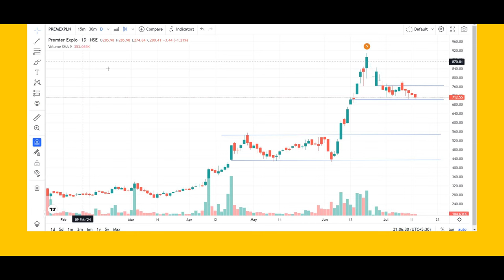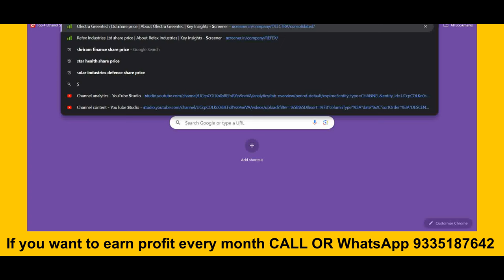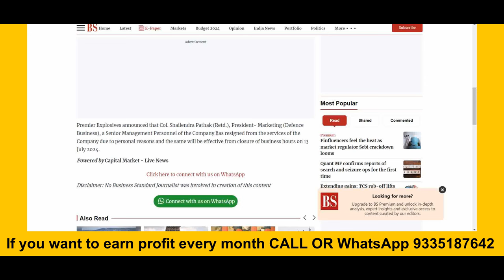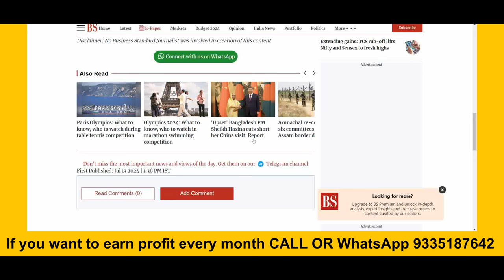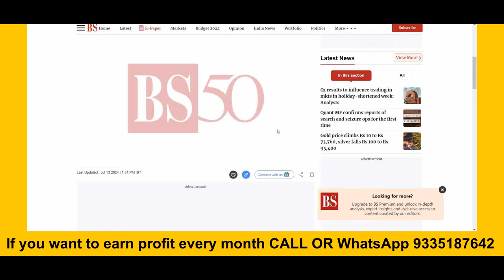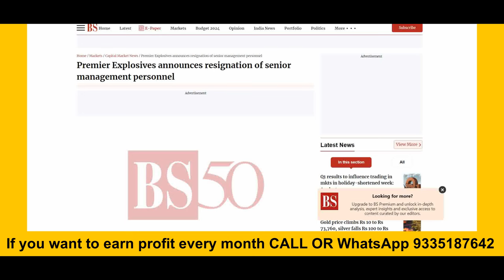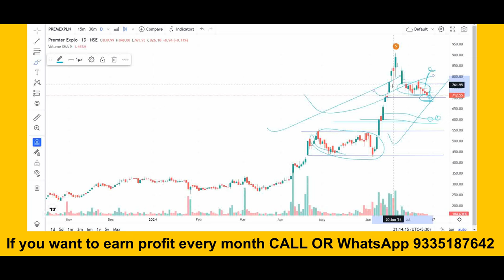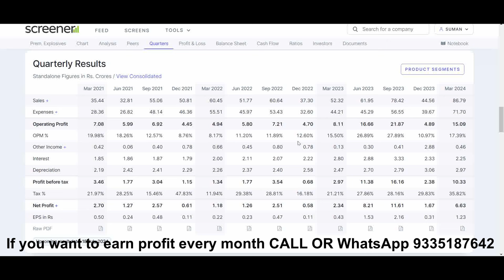गिरवाट में क्या करे ? premier explosives limited share analysis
क्या आगे भी गिरेगा ? premier explosives limited share analysis |